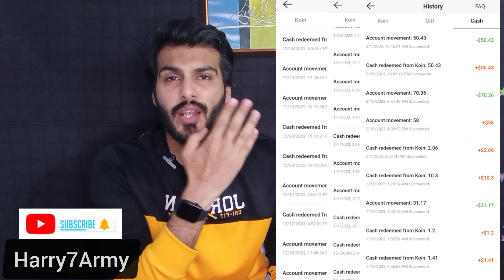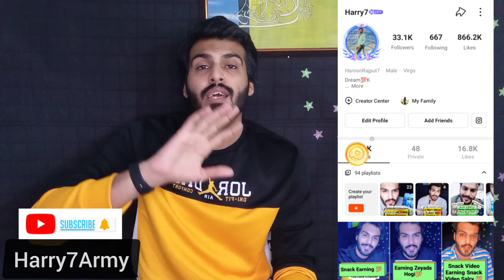Snack Video Earning || Passy Kmany K 2 Tareqy || Earning In Dollar's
Snack Video Earning Update 2023

Snack Video Earning Start

Snack Video Live Hosting Sy Earning krsakty ha

Snack Video App Sy Keasy Earning Krni Ha

Snack Video Salry Kasy Lagti Ha

Snack Video Sy Passy Kassy Kmany Ha

Snack Video Sy Dollar M Earning Kesy krty Ha
Snack Video App Sy Ads Dekh Kr Passy Kmao
Snack Video Earning Update Agi

Snack Video Coins Earning Start
Snack Video Coins Earning Update

Snack Video Like Earning Update

Snack Video tag earning Hogi

Snack Video Sy Kitny Passy Milty ha
snack Video Kistrha passy Deta ha

snack video py earning k tareqy
snack video app py earning k kitny tareqy ha
how to earn on snack video
how to earn on snack video app live hosting

snack video py earning Keasy bardhay
snack video live hosting k kitny passy deta ha